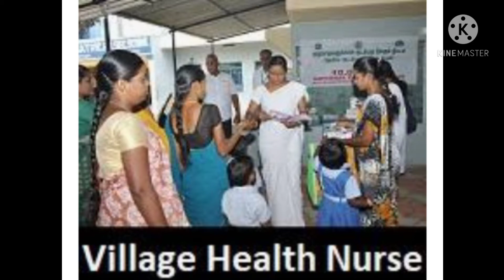HEALTH TEAM (சுகாதார குழு) By M. PAULIN SANGEETHA